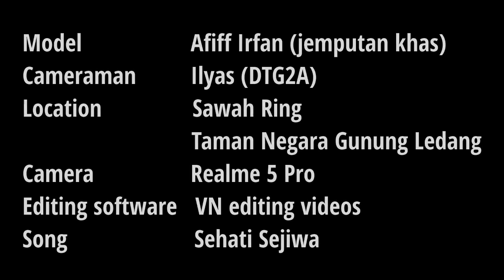My Malaysia Prihatin (Cinematic Video Competition) - DTG2A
Sempena sambutan Hari Kebangsaan ke-64